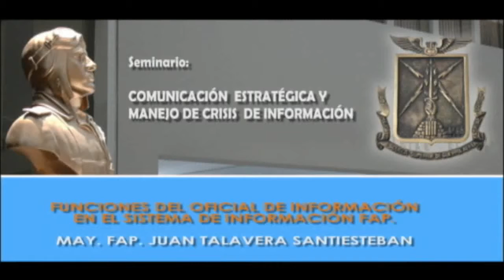FAPTV: SEMINARIO DE COMUNICACIÓN ESTRATÉGICA Y MANEJO DE CRISIS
SISTEMA DE INFORMACIÓN